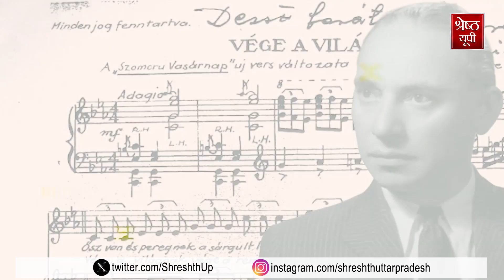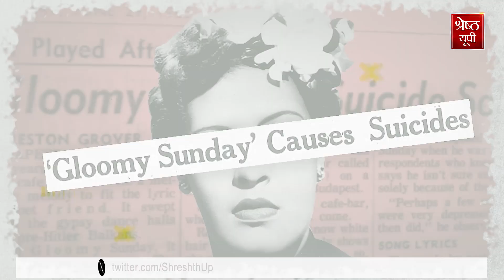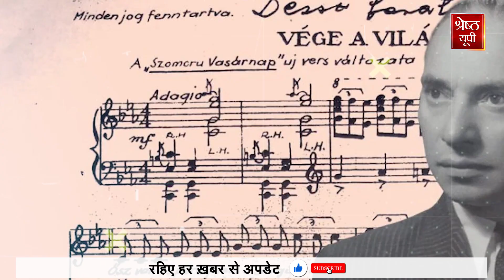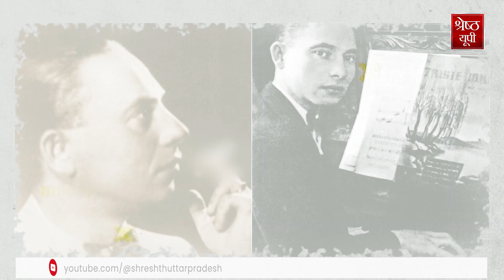ये गाना सुनके जा सकती है आपकी जान!।Gloomy Sunday Song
Gloomy Sunday Song सुनना हो सकता है खतरनाक, जा सकती है आपकी जान!